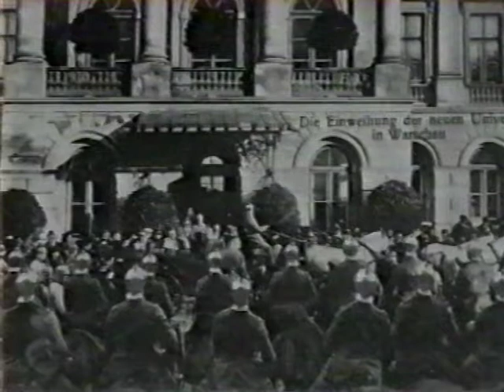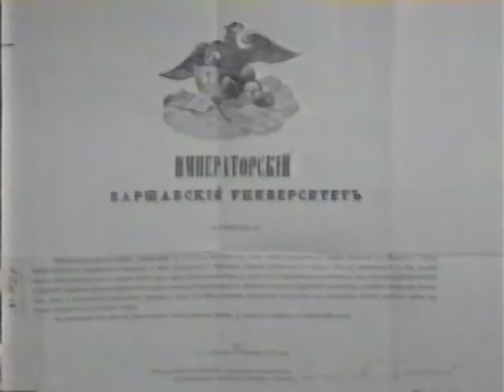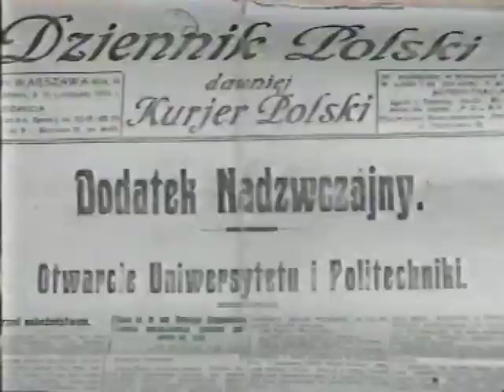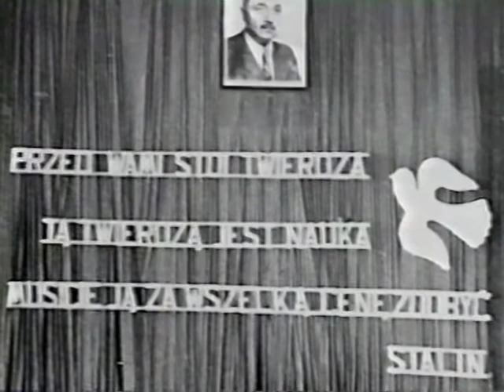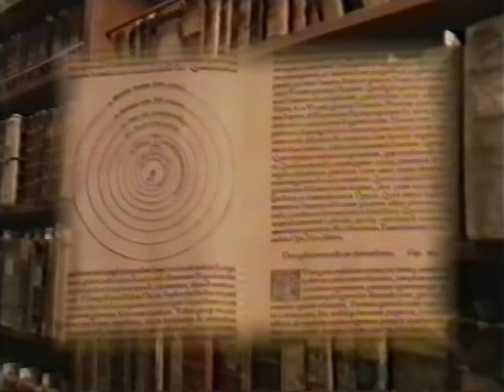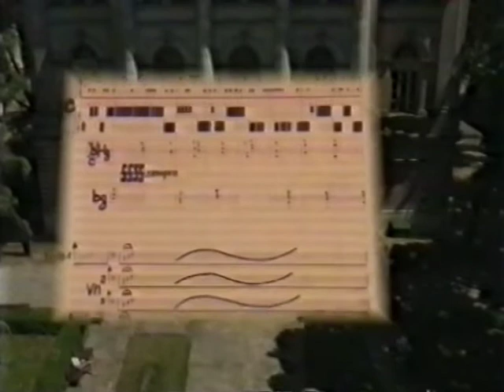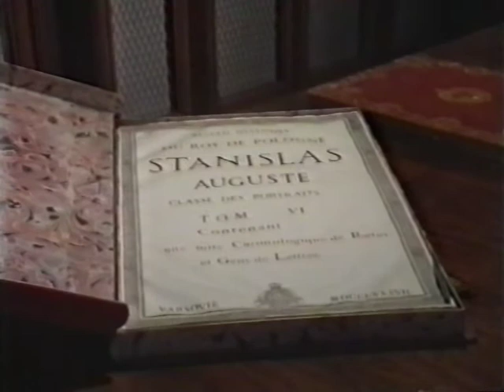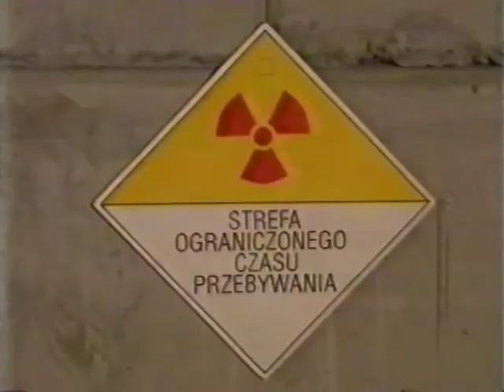Film o Uniwersytecie Warszawskim (z 1995 roku)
Film powstał w 1995 roku. O działalności i historii naszej uczelni mówi profesor Henryk Samsonowicz, historyk, były rektor UW, a także profesor Jacek Hołówka. Realizacja: Telewizja Edukacyjna Uniwersytet Warszawski reż. Marcin Malec